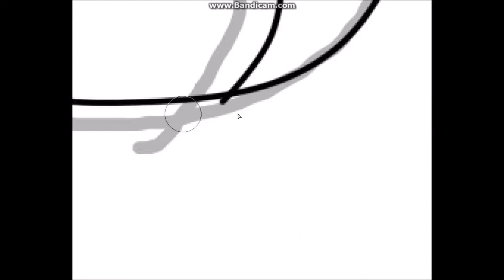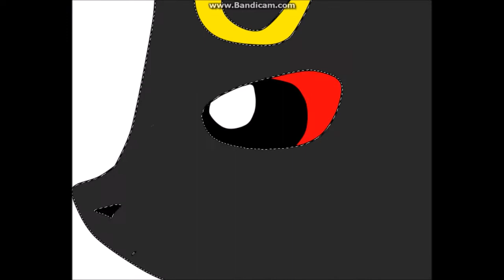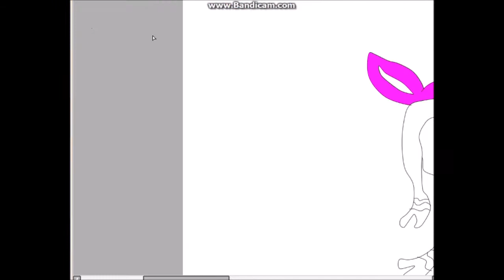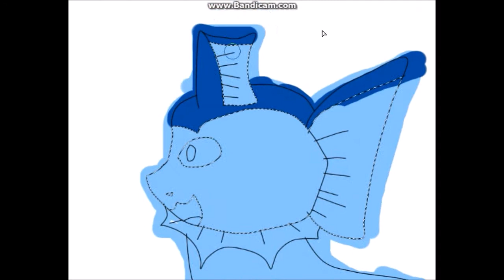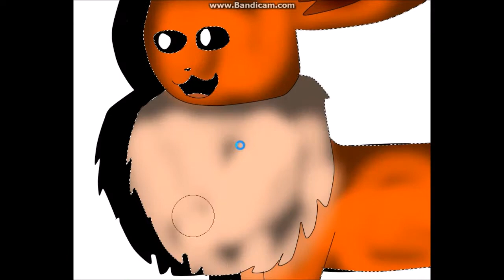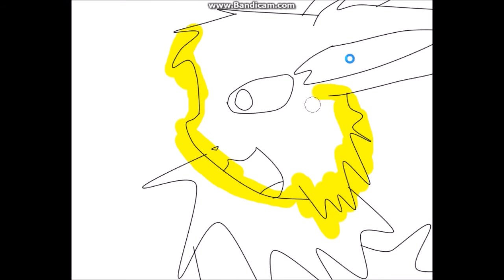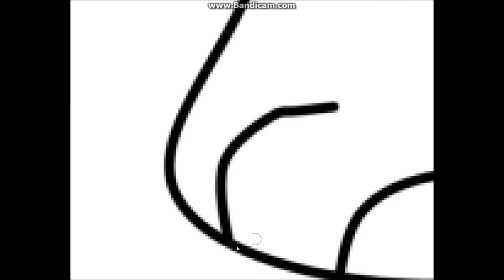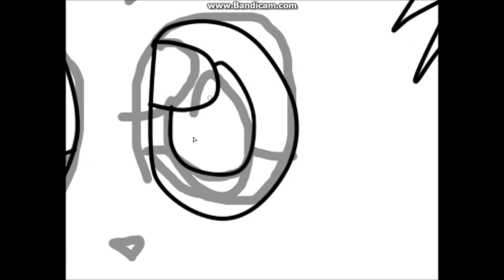Speedpaint eevees evolotions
it was taking me 2 hours to make this i really hope you will enjoy this is you want to know what kind a programs i used so can i tell i used ms movie maker,paintool sai and bandicam hope you will enjoy :)